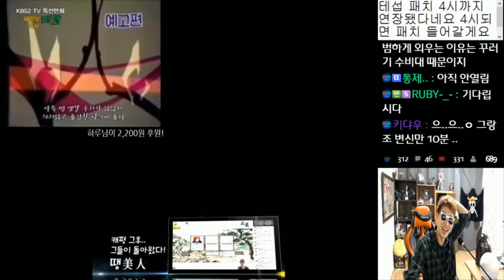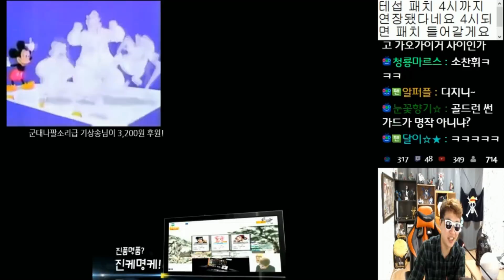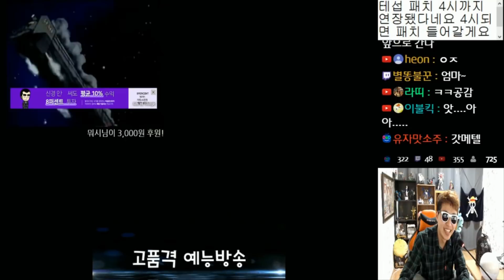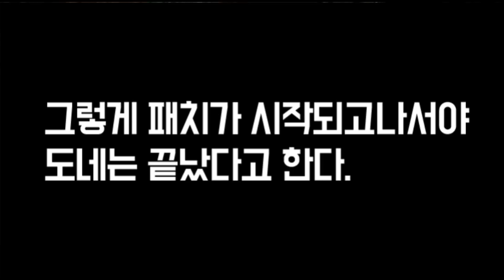패치대시간동안 지루함을 달래준 추억의 애니노래 도네이션. 땡겨 일상 토크